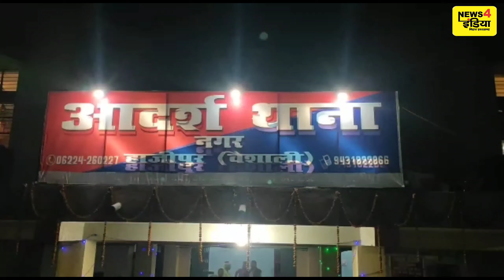बेगूसराय के बाद बिहार के Hajipur में अ,पराधियों का तांड,व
A FASTEST GROWING NETWORK..